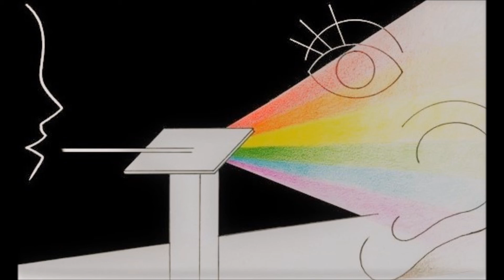Görme Engellilere Uzaktan Eğitim ile 2018 TYT Yaş Problemleri-2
Görme Engellilere Uzaktan Matematik Eğitim